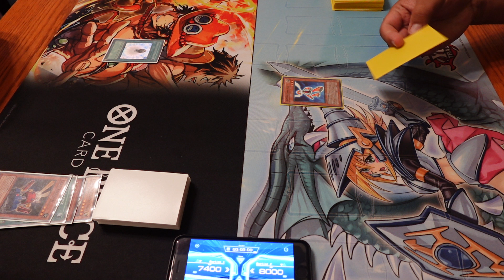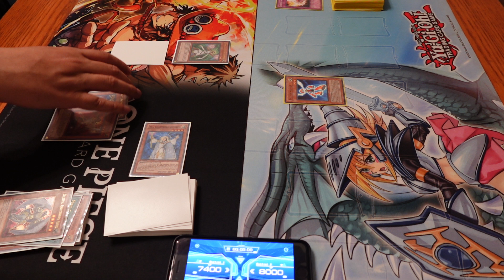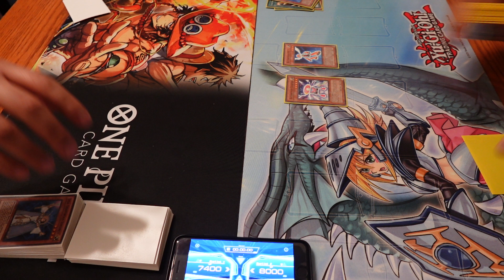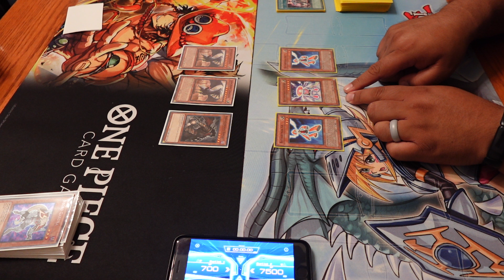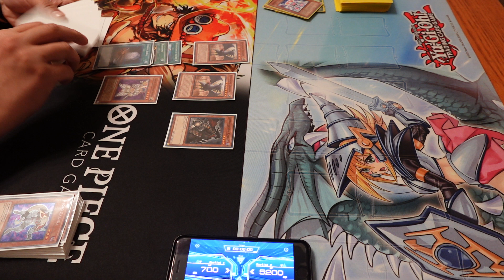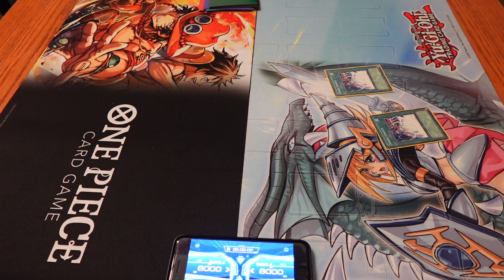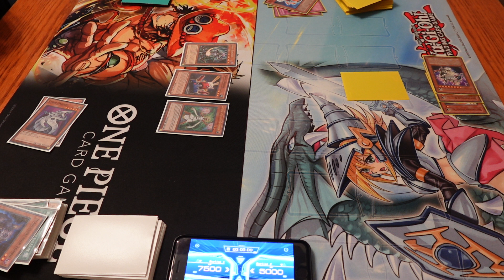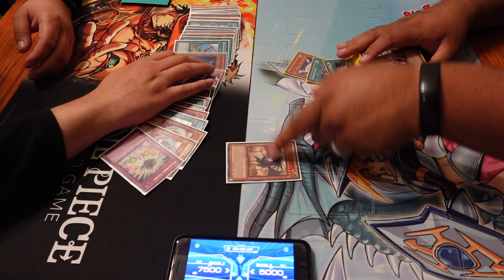Lightsworn Vs. Batteryman Yugioh Edison Format Game